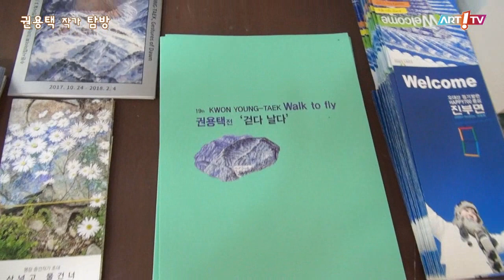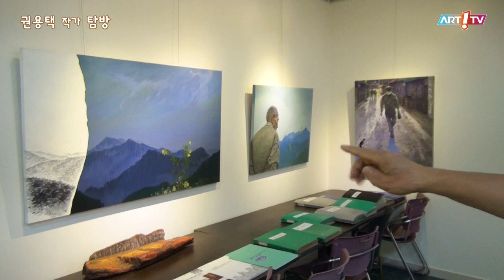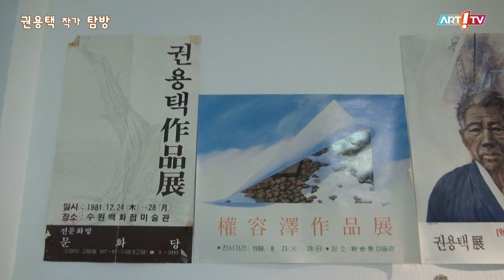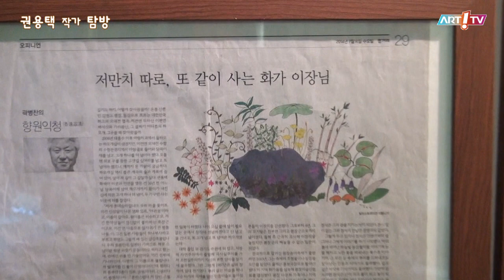미술전문방송 아트원TV / 권용택 작가 탐방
- 권용택 작가 탐방
- 2022년 8월
- 강원도 평창 권용택 작가 작업실